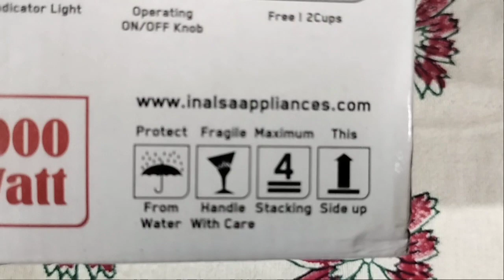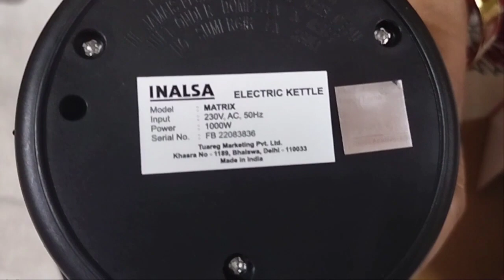INALSA MATRIX Electric Kettle